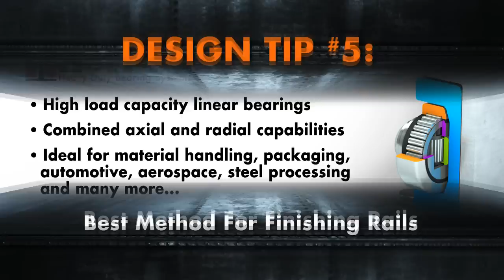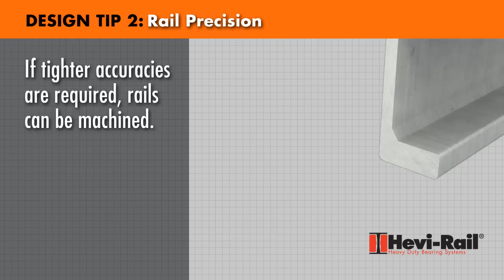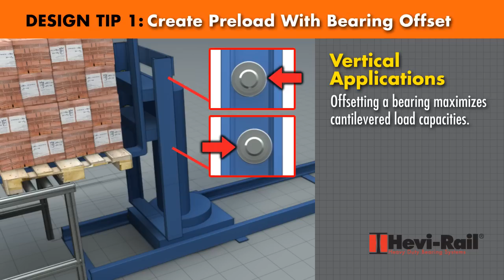Hevi-Rail Heavy Duty Roller Bearing Design Tips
Inspired by the phone calls we receive every day, this video answers the questions on how to set-up, align, finish, preload, install, and utilize the Hevi-Rail® heavy-duty bearings and profiles in automation and lift system applications.  The Hevi-Rail linear bearings and guide rail system is a unique design suitable for general automation and for extreme application loads up to 60 tons.